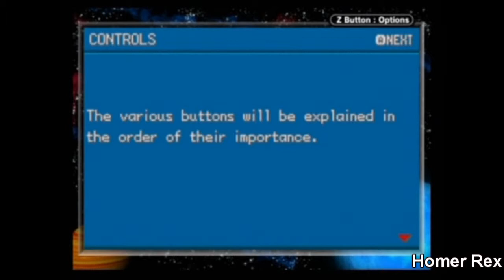Pokemon Fire Red Nuzlocke Ep.1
Homer Rex and Jeremy start the Pokemon FireRed Nuzlocke challenge.